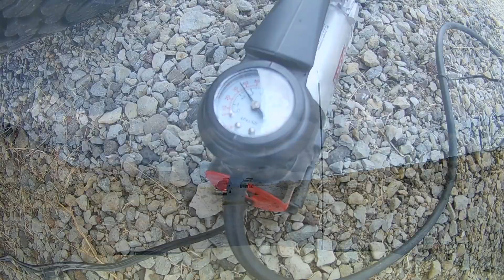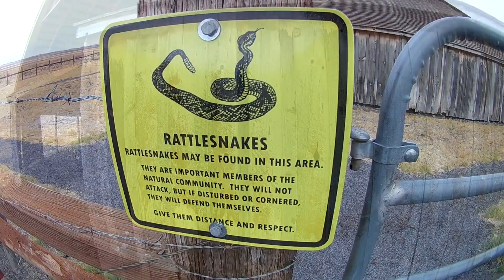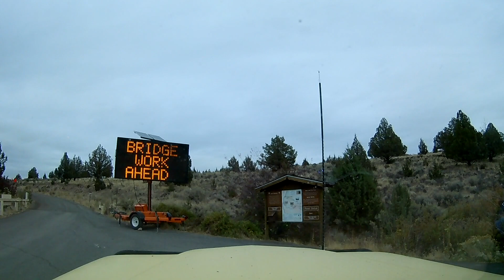S3E2 SW Idaho Overlanding Have You Steen It? Day 2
Well have you Steen It?

If not follow along as SW Idaho Overlanding heads to South Central Oregon to check out some interesting areas. High desert to hot springs, we drive in rain, sun and snow in this 4 day 3 night adventure.

The greater the drive the better the destination.

Cameras Used:
Eken H9R